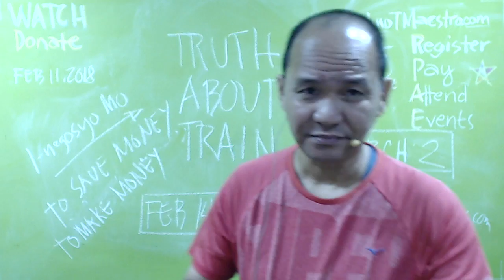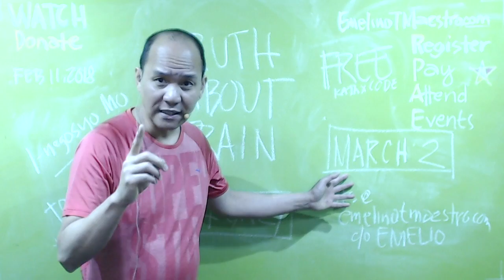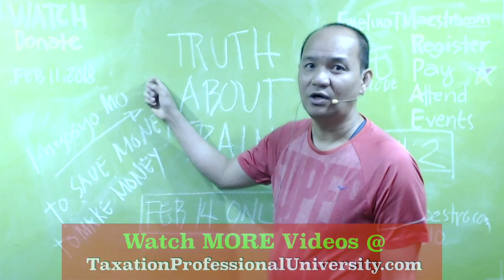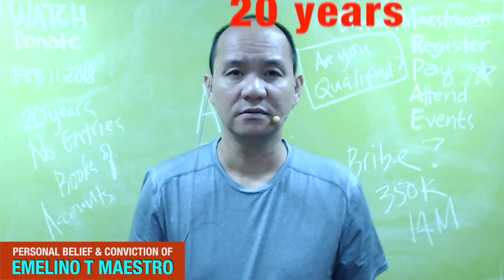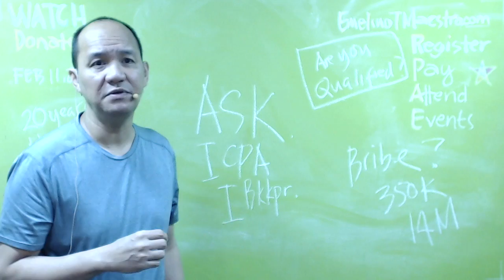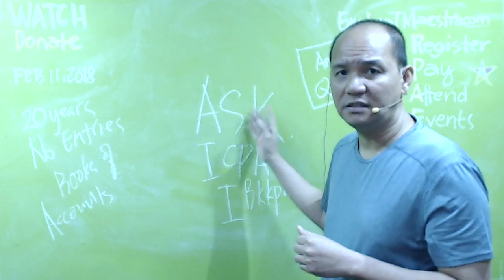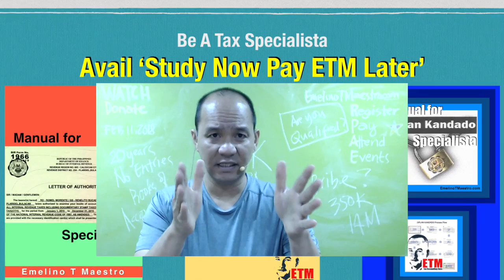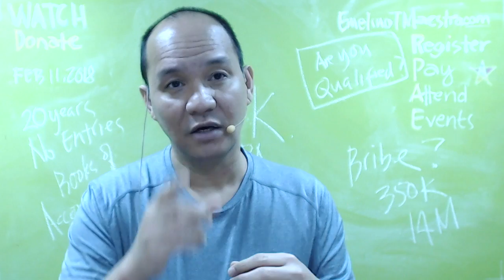The Truth About TRAIN (RA 10963) March 2, 2018 Event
Presently, TRAIN law (tax reform in PH) is in 'implementation stage.'

Starting January 1, 2018, the BIR Penalty for refusal or failure to issue an OFFICIAL RECEIPT or SALES INVOICE is increased from P50,000.00 to P10,000,000.00 and imprisonment period from 2 years to 6 years.

On March 2, 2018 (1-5PM) at Silver Lotus Gallery, 3rd floor 25A Timog Avenue, LZF Building, Timog Avenue, Quezon City, we will tackle the anatomy of tax reform.

Items for discussion are the following:
1.) Transitions from the old Tax Code to levelled-up Tax Code,
2.) The TRAIN guide to make and save money, and
3.) Tips and techniques in handling the opportunities and challenges ahead.

Thanks for reading our belief and conviction.
*Subject to change without notice and obligation.